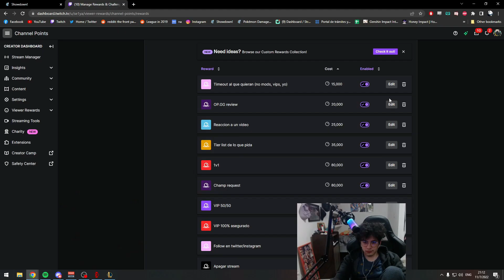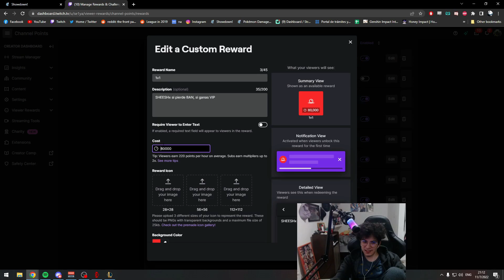¡¿ESTE será el FINAL del OP.GG Review?! 😱 - JAYCE MID | SEIYA NA CHALLENGER MID S12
Buenas gente hoy seiya juega mid con jayce en el servidor de LAN. Seiya mid lol. Seiya pro mid. jayce one shot. jayce full ad. Cambios en los puntos de stream :P.